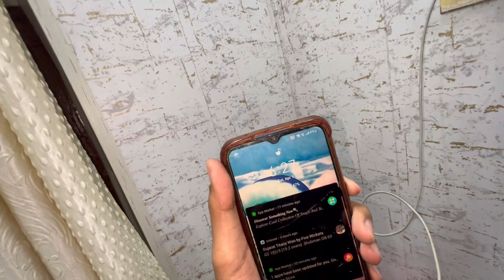Socha nhi tha Lucknow Aake Ye sab ho Jayega 😩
VLOG 15

Set-up⤵️

Keep supporting🔥